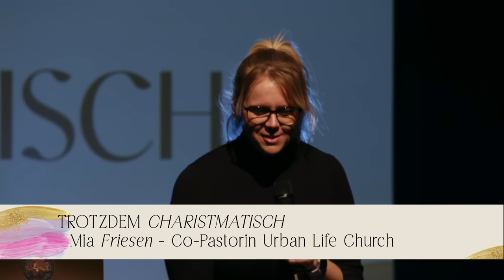Charismatisch ist vielleicht doch anders | Mia Friesen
Trotzdem charismatisch | Blicke in die unsichtbare Welt
// LOVE PEOPLE | LOVE JESUS | LOVE LIFE

Um die IGE zu unterstützen weiterhin lokal und global relevante Gemeinde zu bauen hier klicken

0:00 Message
40:06 Opfer